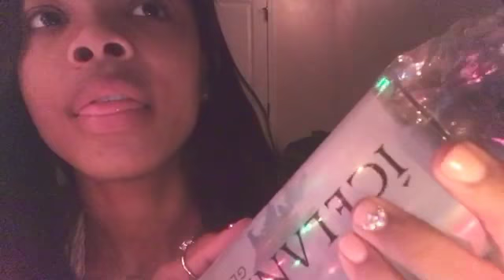ASMR ~ semi inaudible whisper/various mouth sounds/face brushing/ hand visuals/ lipgloss application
HELLO MY ANGELS!!! I’m so happy to be back home and uploading videos for you all. Of course i know this video is all over the place, but the new brush i’m using i actually love a lot; let me know if you guys like it. Also i tried some different lighting, let me know how you feel about it ❤️

•I’m going to be posting a lot this week, so don’t forget to send me requests through Instagram or down below in the comments!

•I have also decided to start doing custom asmr videos. (Nothing inappropriate obviously) but i am charging $10 for every 10 minutes. Of course you 100% don’t have to request for one if you don’t want, you can always watch them here.

~ I’m so thankful for all of you who have been here for me during the journey of this channel 💛